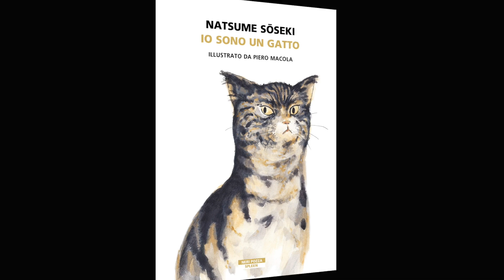Giovedì, un libro - NATSUME SOSEKI, Io sono un gatto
Il Novecento è appena iniziato in Giappone, e l’era Meiji sta per concludersi dopo aver realizzato il suo compito: restituire onore e grandezza al paese facendone una nazione moderna. Il potere feudale dei daimyo è un pallido ricordo del passato, così come i giorni della rivolta dei samurai a Satsuma, e l’esercito nipponico contende vittoriosamente alla Russia il dominio nel Continente asiatico. Per Nero, il grosso gatto di un vetturino che spadroneggia nel quartiere in cui si svolge questo romanzo, i frutti dell’epoca moderna non sono per niente malvagi: ha un pelo lucido e un’aria spavalda impensabili fino a qualche tempo fa per un felino di così umile condizione. Per il protagonista di queste pagine, invece, un gatto dal pelo giallo e grigio, che i suoi simili sbeffeggiano chiamandolo «Senza nome», le cose non stanno così: dinanzi ai suoi occhi si dispiega tutta l’oscura follia che aleggia in Giappone all’alba del xx secolo. Il nostro eroe vive a casa di un professore che si atteggia a grande studioso e che, quando torna a casa, si chiude nello studio fino a sera e ne esce raramente. Di tanto in tanto il gatto, a passi felpati, va a sbirciarlo e puntualmente lo vede dormire: il colorito giallognolo, la pelle spenta, una bava che gli cola sul libro che tiene davanti a sé. Certo, il luminare a volte non dorme, e allora si cimenta in bizzarre imprese. Compone haiku, scrive prosa inglese infarcita di errori, si esercita maldestramente nel tiro con l’arco, recita canti no¯ nel gabinetto, tanto che i vicini lo hanno soprannominato il «maestro delle latrine», accoglie esteti con gli occhiali cerchiati d’oro che si dilettano a farsi gioco di tutto e di tutti raccontando ogni genere di panzane, spettegola della vita dissoluta di libertini e debosciati… Insomma, mostra a quale grado di insensatezza può giungere il genere umano in epoca moderna… Questo l’incipit di “Io sono una gatto” di Natsune Soseki, per i tipi di Neri Pozza, questa settimana sotto la lente di “Giovedì, un libro”. Buona visione! E soprattutto buona lettura! ricordate di iscrivervi al nostro canale YouTube e di attivare le notifiche cliccando sulla campanella a destra del pulsante “iscritto” per essere sempre aggiornati sulle pubblicazioni dei nostri nuovi video d’arte e cultura!